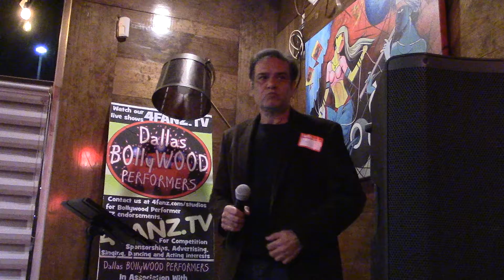Jeena Yahan Marna Yahan by Rafi